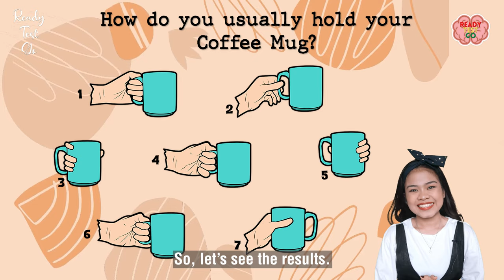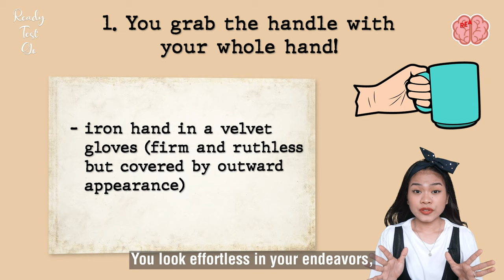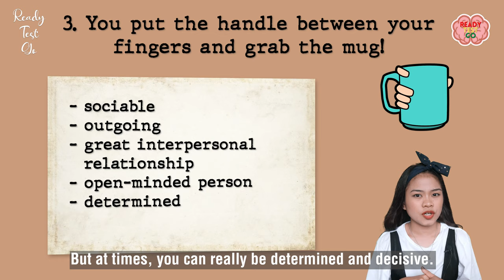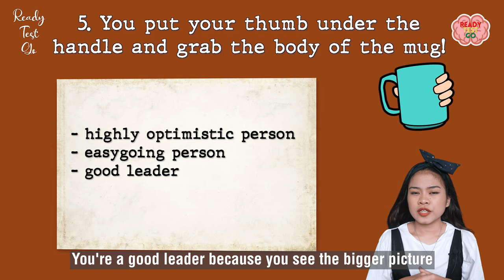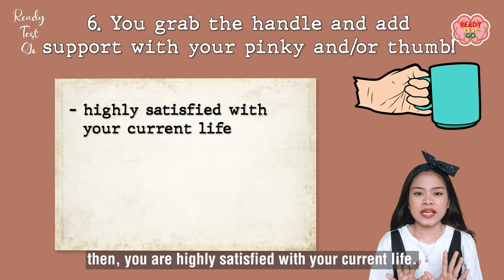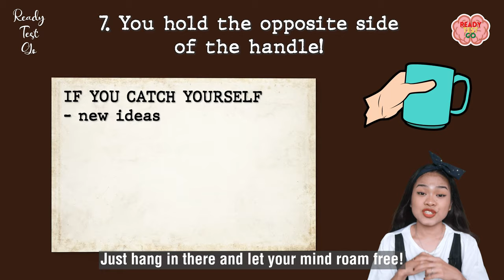How do you usually hold your coffee mug?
Let's have a personality test based on how do you usually hold your mug.

don't forget to tell me what you think, about this in the comment section ^^